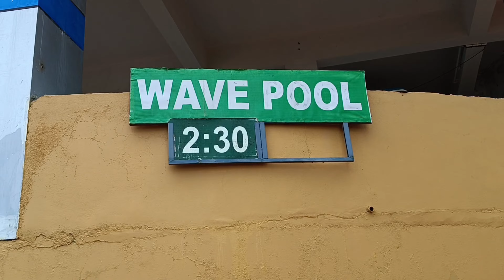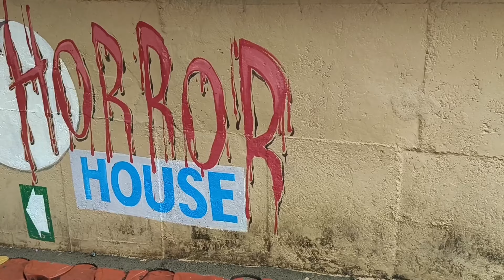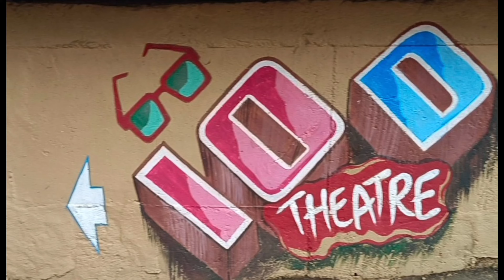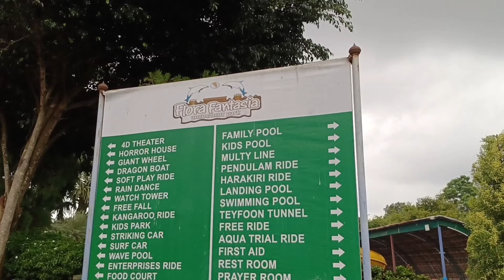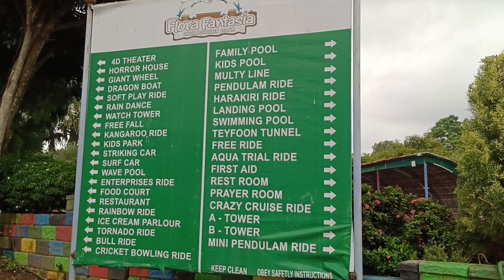പുതിയ മാറ്റങ്ങളുമായി Flora fantasia water theme park/valanchery/adventure rides/10D animation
പുതിയ മാറ്റങ്ങളുമായി Flora fantasia water theme park/valanchery/adventure rides/water rides/horror house/10D animation